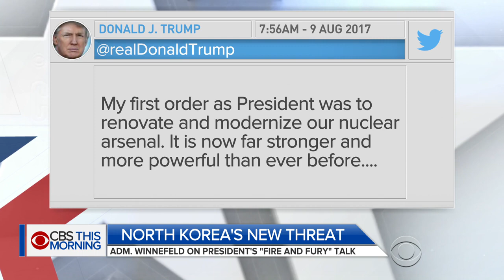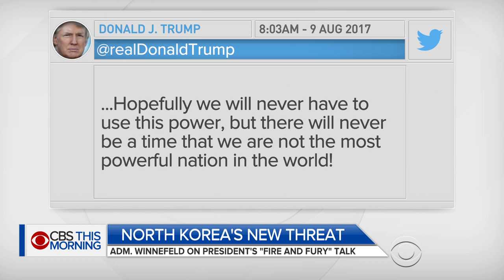Adm. James Winnefeld on N. Korea: "Let them stew in their own juice"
Retired Navy Adm. James "Sandy" Winnefeld was vice chairman of the Joint Chiefs of Staff for four years under the Obama administration and was previously tasked with preventing air attacks against North America as commander of NORAD. Winnefeld joins "CBS This Morning" from Washington to discuss why he believes North Korea is using the nuclear threat as a "survival mechanism," the strength of the U.S. missile defense system, and why his biggest national security concern is Russia.